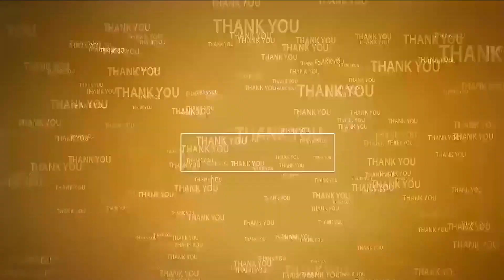మ‌ర్రిపాడులో 56వ జాతీయ గ్రంథాలయ వారోత్సవాలు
- ఉన్నత పాఠశాల, కస్తూర్బ గాంధీ బాలికల విద్యార్థుల‌కు వ్యాస‌ర‌చ‌న పోటీలు
- విజేత‌లైన వారికి బ‌హుమ‌తులు ప్ర‌ధానం చేసిన  ప్రిన్సిపాల్ లక్ష్మి దేవి, గ్రంధాలయ ఇన్‌చార్జ్ నారాయణరావు